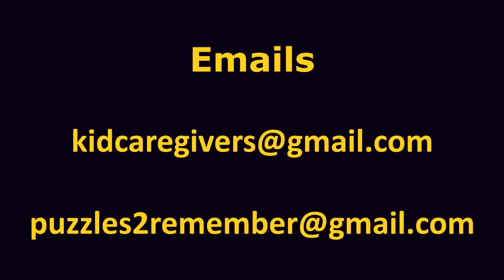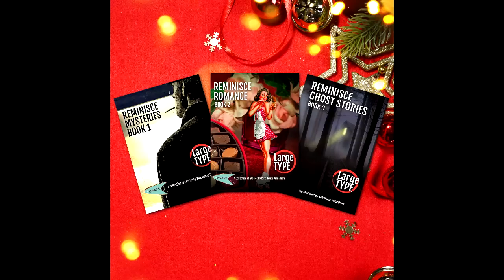Maude's Awards Honors Amazing Organizations and Individuals Improving Dementia Care in 2022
Our Host, Lori La Bey will be celebrating the 2022 Maude’s Awards Winners!  Today is Marilyn Raichle the Executive Director, Maude’s Awards, Sandy Sabersky the Co-founder and Board Chair of Elderwise which was one of the organizational winners of Maude’s Awards, and Hailey Richman who is the Founder of Kid Caregivers and one of the individual winners of Maude’s Awards.

Marilyn Raichle was instrumental in launching Maude’s Awards in 2019, with Founder, Richard Ferry.  Previously, Marilyn was a devoted Care partner to both of her parents who were developing Alzheimer’s Disease.  Her Mom began to paint and her paintings drew Marilyn in and she now is dedicated to the joyful mission of Maude’s Awards.

Sandy Sabersky is co-founder of Elderwise® (1997) and co-author with Ruth Neuwald Falcon, of The Elderwise Way: A Different Approach to Life with Dementia which explains the Elderwise Philosophy of Spirit-Centered Care®. She practiced physical therapy for 25 years and is a Certified Sage-ing Leader with Sage-ing International.

Hailey Richman is 15 years old and she founded Kid Caregivers at the age of 10.  She is also the Executive Director of Puzzles To Remember. She was a caregiver to her grandma who had Alzheimer's for 9 years.

Marilyn Raichle - Maude’s Awards Executive Director

Facebook  Elderwise.Seattle      Instagram ElderwiseSeattle
A collaborating member of the Memory Hub

Hailey Richman - Kid Caregivers
Facebook pages  Kid Caregivers and Puzzles To Remember,
@puzzlestoremember and @kidcaregivers

Find FREE RESOURCES along with a variety of other services Contact Lori La Bey.